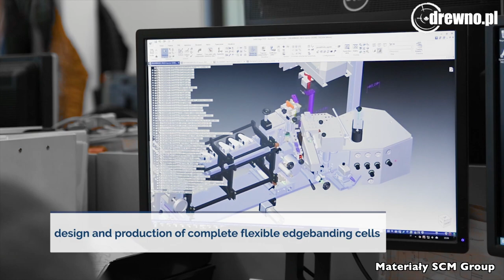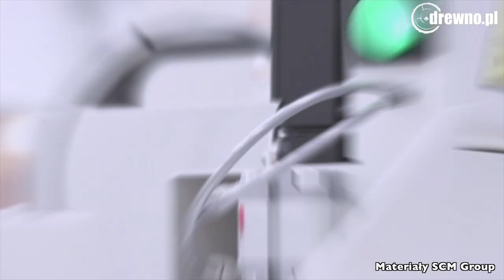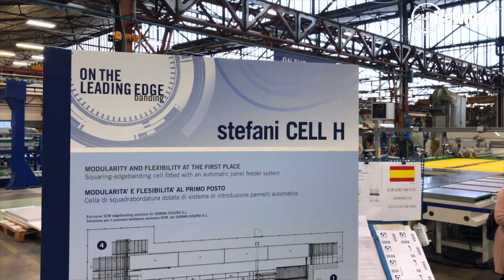Softforming w liniach okleinowania SCM Stefeni CELL ONE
Na początku listopada odwiedziliśmy Tech Lab firmy SCM GROUP w Thiene, gdzie były organizowane Smart Days pod hasłem „On the Leading EDGEBanding”. Okazją do zorganizowania wydarzenia była rozbudowa przestrzeni produkcyjnej, która obecnie zajmuje 30 tys. m2 i została powiększona o rozbudowa o 35%.